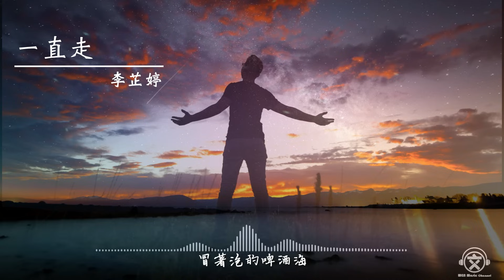李芷婷 - 一直走 【純享&動態歌詞】【2019中國好聲音第11期】『微笑是最好灌溉 ，什麼都不必介懷。。。』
翻唱：李芷婷
原唱：A-Lin
作詞：李焯雄/Molly Pettersson Hammar/Sara Amanda Li Johansson/Gabriel Alares/NESE倪子岡/T-Ma
作曲：Molly Pettersson Hammar/Sara Amanda Li Johansson/Gabriel Alares/NESE倪子岡/T-Ma

浪花做的啤酒海
溫柔做的沙好白 Hi~
不穿鞋子的腳踝
快樂能信手拈來 Shine~

跟著我 一直走
遇山再過山不回頭
陪著我 一直走
和人生握握手

抬起頭 走走走更遠
去看看星河的上游
心沒有路也沒盡頭
一起吹吹風 一直走

唱起歌世界變不同
界線外出遊 繼續走

一直走 wo wo wo wo wo
wo wo wo wo wo
不問為什麼 一直走

微笑是最好灌溉
什麼都不必介懷 Bye~
脫掉束縛活過來
什麼都信手拈來 Shine~

一直走

跟著我 一直走
陪著我 一直走
和人生握握手

冒著泡的啤酒海
今天應該很愉快 Shine~